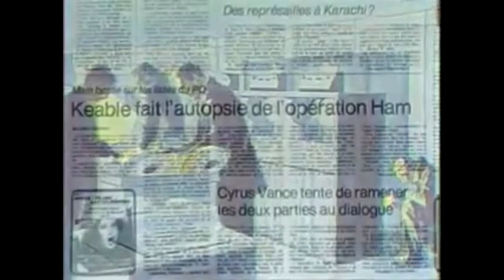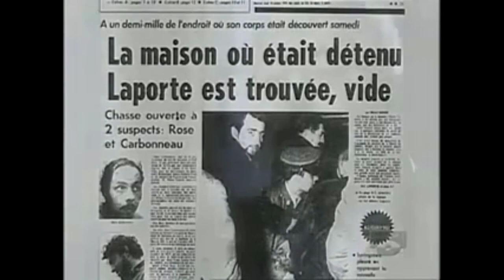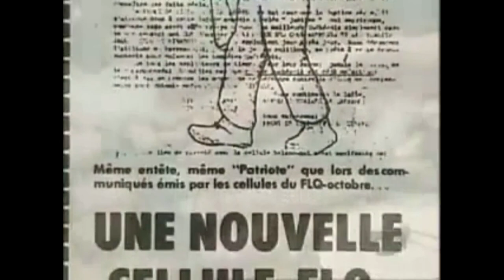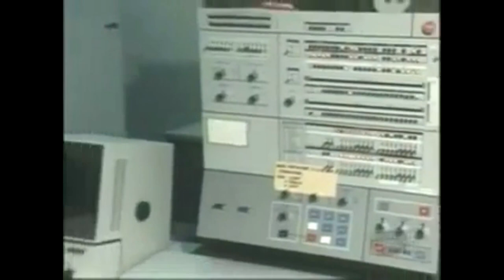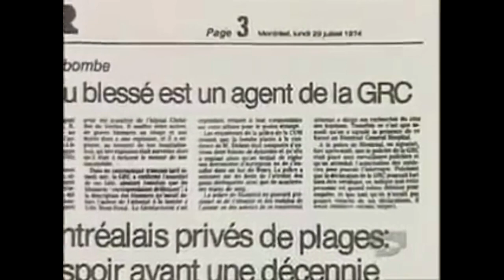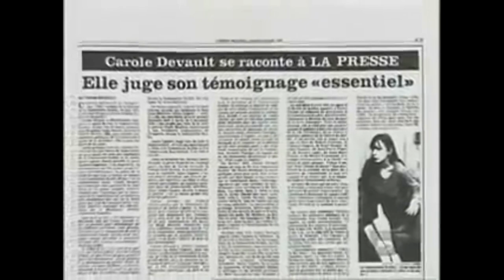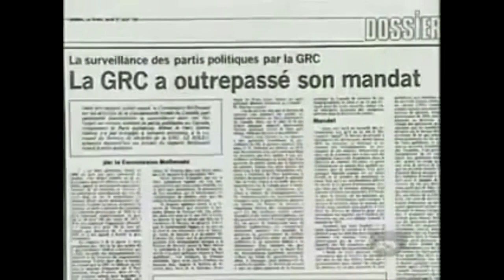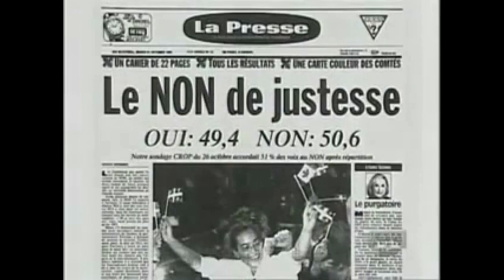La guerre secrète de la GRC contre l'indépendance du Québec.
De 1963 à 1979, la GRC (Gendarmerie royale du Canada) a mené une lutte implacable contre le mouvement indépendantiste au Québec. Manipulations, provocations, cambriolages, incendies criminels, conspirations, voilà quelques-uns des méfaits les plus célèbres de la GRC durant cette guerre secrète.

En 1970, après l'assassinat du ministre fédéral Pierre Laporte, la section antiterroriste de la police de Montréal recrute Carole Devault pour qu'elle infiltre le FLQ (Front de libération du Québec) et découvre où James Richard Cross est séquestré. Pour prouver sa crédibilité au sein du groupe, la jeune femme n'hésite pas à organiser un hold-up. Mais ses activités ne cesseront pas avec la fin de la crise d'Octobre. Elle mettra sur pied de fausses cellules du FLQ et commettra avec des complices une série d'actes terroristes. La police réussira ainsi à maintenir un climat de peur et d'insécurité au sein de population et à ralentir le mouvement indépendantiste.

En 1972, voyant que le Parti québécois regagne en popularité, la GRC met en place, avec l'aide de la CIA, l'opération Ham pour voler la liste des 60 000 membres du parti. Pas moins de 44 policiers seront affectés à cette mission extraordinaire et totalement illégale.

Dans la nuit du 26 juillet 1974, survient le premier attentat terroriste depuis plus d'un an et demi. La cible est la maison de l'héritière de supermarchés Steinberg. La police découvre que l'auteur de l'attentat est un agent de la GRC, Robert Samson, qui travaillait pour l'escouade antiterroriste. Lors de son procès, l'homme révèle que cet acte terroriste n'était pas le seul. Ses aveux vont déclencher les commissions d'enquête Keable et McDonald sur les services secrets canadiens. On constatera que la GRC avait régulièrement recours à des méthodes illégales pour arriver à leur fin.

Le 7 mai 1992, le public apprend avec stupéfaction qu'entre 1974 et 1977, Claude Morin, ministre aux affaires intergouvernementale et proche allié de René Lévesque, a été un agent payé par la GRC sous les noms de code de « Q-1 » et « French Minuet », il a reçu plus de 12 000$ de la GRC.